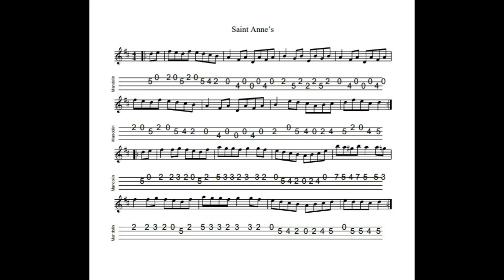Saint Anne's Reel - in D Major, tabbed for mandolin and played by Aidan Crossey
I understand that this tune was originally Canadian in origin and made its way (back?) across the sea to become firmly rooted in Irish music circles.  I find it quite a tricky tune to play; the sharp g in the second part takes a bit of practice!  Notated, tabbed for mandolin and played on his Eastman MD304 by Aidan Crossey.  More on this and many other tunes from the Irish musical tradition - follow the link to "learn some tunes"!